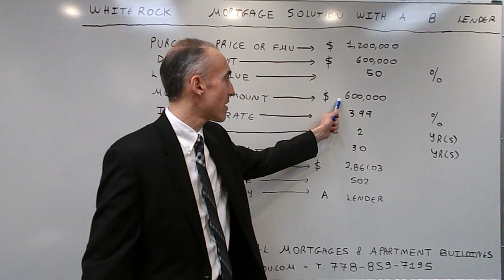White Rock Mortgage Solution with a B Lender - Credit Score of 502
The video focuses on terms and benefits available on a mortgage via a B Lender.  Rates by Credit Score, Unique Solutions and a Credit Improvement Guide follow